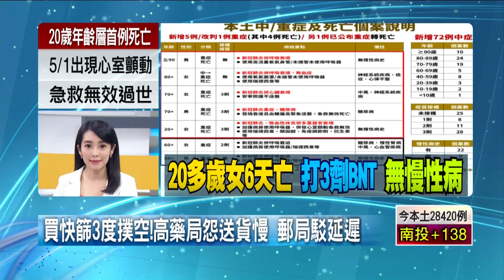買快篩3度撲空！ 高市藥局怨「郵局送貨慢」 中華郵政駁斥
本土確診創新高，民眾搶買快篩試劑，但高雄有民眾一早買了三趟藥局，卻買不到試劑，而且怪的是明明快篩地圖就註明還有貨，藥師公會把矛頭指向，配送的中華郵政延遲到貨，但郵局大喊冤枉，強調試劑每天下午送到郵件處理中心，當晚理貨，隔天一早八點開始配送，配送的藥局有先後，才會造成藥局收到的時間不一，絕對沒有延遲。